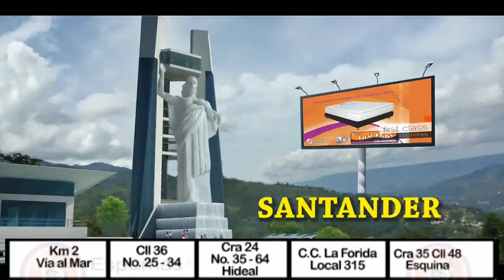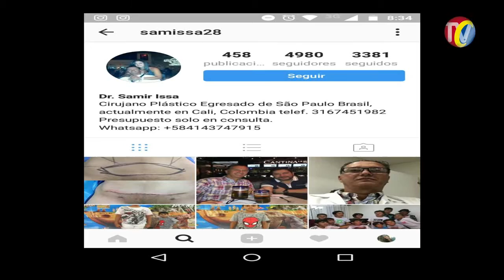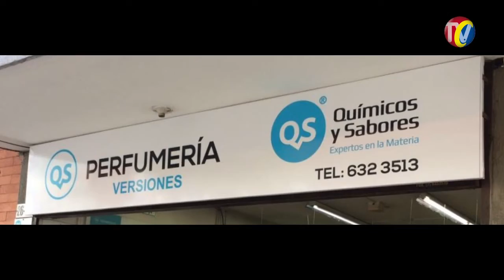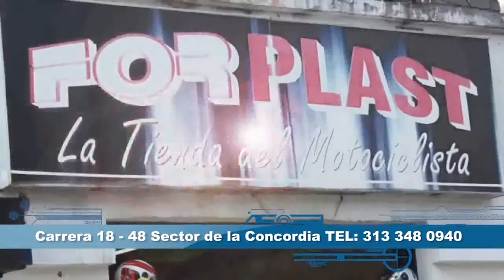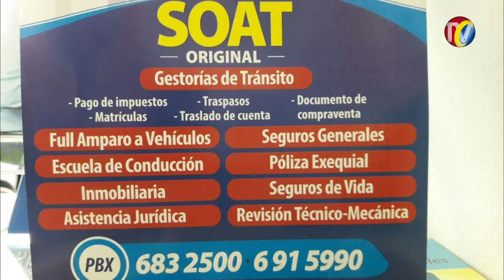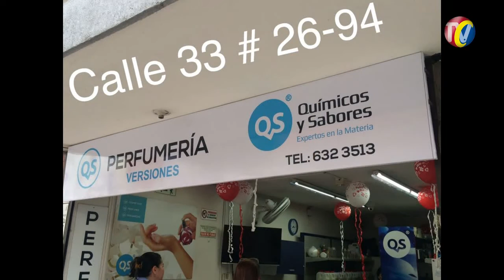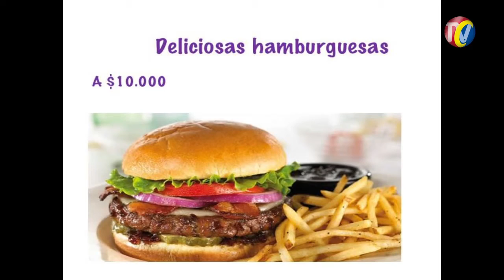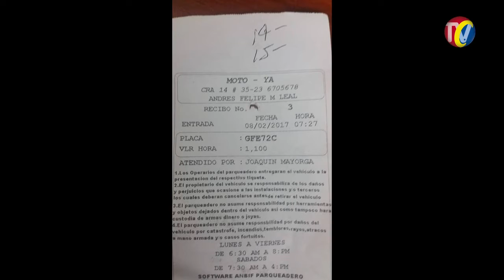IMPACTO Programa del Defensor de los Motocilsitas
01- DIA DEL PERIODISTA celebro el General JUAN LIBREROS comandante de policía Metropolitana de Bucaramanga
02- BUCARAMANGA- Moto pirata arrolló 2 motos de agentes de Transito que le querían Inmovilizar la Moto. Policía lo busca hasta con cámaras de Seguridad
03- FLORIDABLANCA- Policía decomisó 134 Kilos de Marihuana en empresa de Encomiendas. enviada desde el Cauca- Capturado quien recibiría la Droga, procedente de Cali
04-GIRON- San ANTONIO del CARRIZAL- mamás alcahuetas graban ataque de Celadores que quieren imponer orden a Marihuaneros y muchachos Desordenados que intranquilizan el Barrio
05- OCAÑA- Vía La Ermita, balearon carro de FOTOMULTAS y además Hirieron al conductor
06- ALEX ACUÑA- Alias MORTADELA- Atracador Capturado por la Comunidad luego de Atracar ciudadana junto con otro compinche en la cra 16 calle 24
07- A la cárcel MAIKOL ANDRES  VELASQUEZ FERRER Y SNEIDER YESID CACERES ARDILA, en el Barrio la Independencia , Asesinos que Sicariaron  hace  6 meses a JEAN CARLOS DIAZ PEREZ- en la cra 26 calle 14
08- Calle 45 con carrera 27 A, frente a la iglesia San Pedro, el sujeto de camisa color rosa ingresó a eso de las 4 y 44 de la tarde y hurtó elementos del local, un local de venta de artículos religiosos
09- SANTANDER dejó de Recibir mas de 10 mil millones por Decreto del Ministerio de minas, por regalías del Petróleo
10- NIÑOS ABUSADOS SEXUALMENTE Por quedarse encerrados en Hoteles - HIJOS  de FUFURUFAS  las victimas
11- Cárcel de 10 a 30 años de Cárcel - Consecuencias Penales al Vender o consumir Drogas
12- OCAÑA - PICO Y PLACA para motos y carros por culpa de la Piratería
13- PARQUEADERO DEL CENTRO-  Ladrón de Cascos llega al parqueadero y deja un casco viejo y se roba uno nuevo
14- Crisis venezolana atrae a venezolanos que buscan Salud, Educación en Colombia